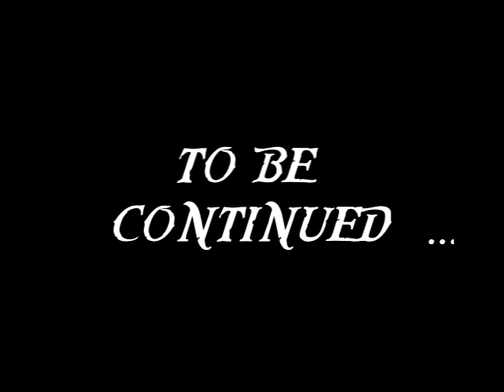"The Legend of a Rat" Episode 1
Pepsi Company
Hans Zimmer

The following PARODY is a Not-For-Profit Fan-Made Spec Commercial For:
"The Legend Of a rat"

For Entertainment and Talent/Creative Display Purposes Only! Not For Sale!

Selected tracks from the "Pirates of the Caribbean" Soundtracks
1. "Jack Sparrow Theme" - "Pirates of The Caribbean: Dead Man's Chest"
2. "Up is Down - "Pirates of the Caribbean: At World's End"
3. "On Stranger Tides" - "Pirates of the Caribbean: On Stranger Tides"

Selected film clips were borrowed from: "Pirates of the Caribbean: On Stranger Tides" trailer

Special Thanks to:

Sparrows UK

Enjoy the show! filthy rat .